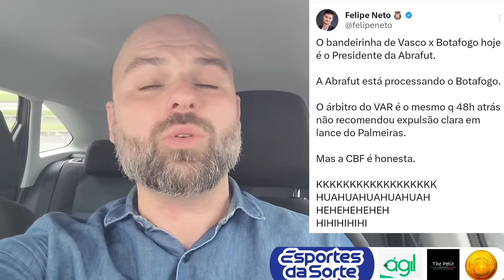FELIPE NETO | DEMISSÃO | ESCALAÇÃO DO GRÊMIO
Clima tá pesado. Pressão, cobrança e respeito ao Grêmio. Time é escalacão

FAÇA CONTATO JÁ COM A GOLDEN BRASIL PELO 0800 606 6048 QUE É WHATSAPP ou 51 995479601 E FALE COM NOSSA CENTRAL DE ATENDIMENTO